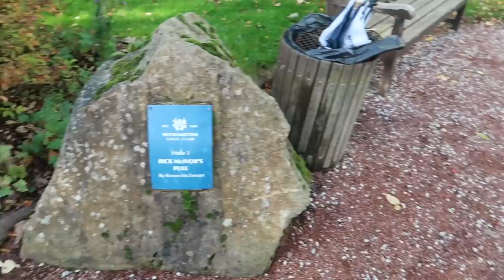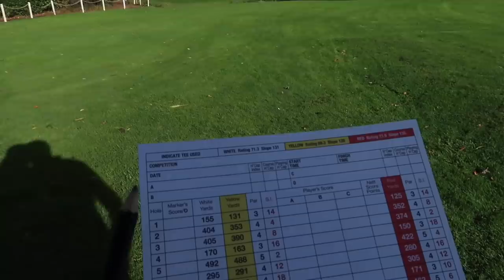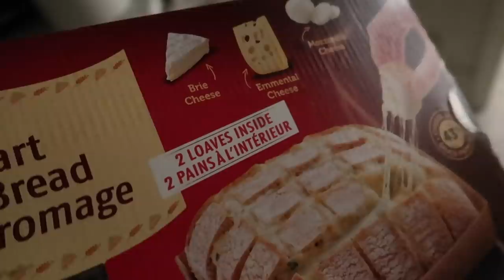PREPARING FOR CHRISTMAS COSY VLOG ✨ GARDEN CENTRE SHOPPING & ORGANISING THE HOUSE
PREPARING FOR CHRISTMAS COSY VLOG ✨ GARDEN CENTRE SHOPPING & ORGANISING THE HOUSE | SHOP THE LOUNGE BLACK FRIDAY SALE